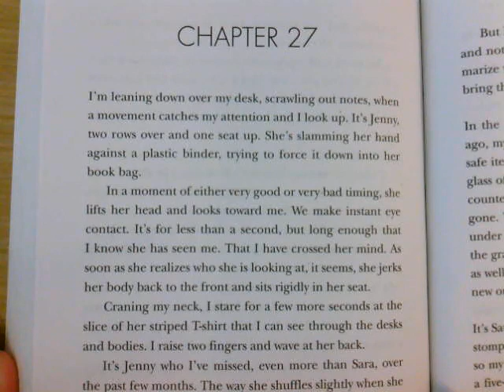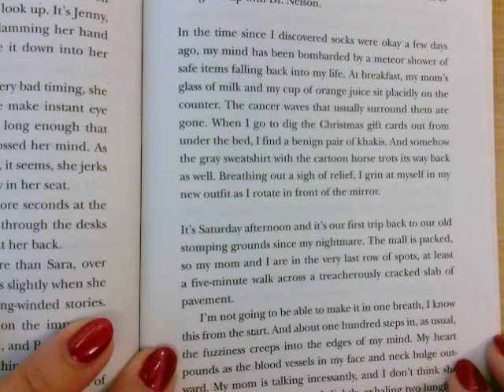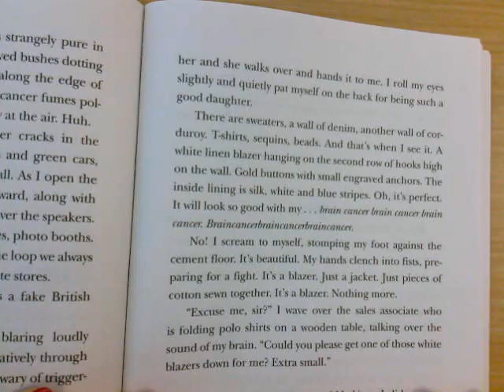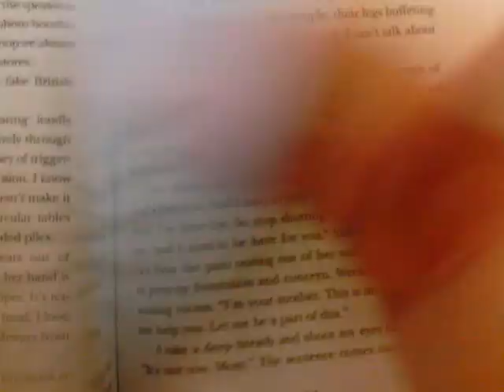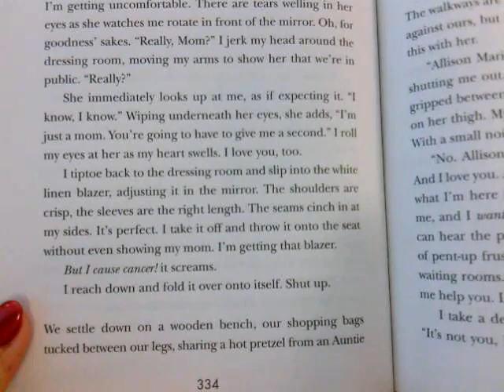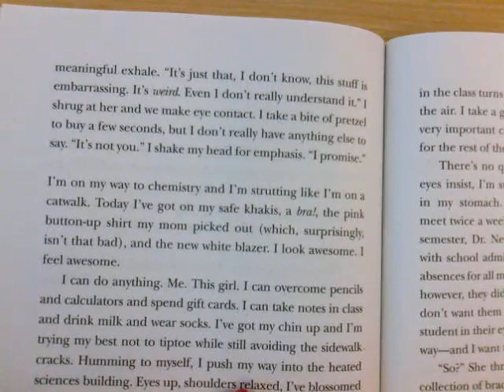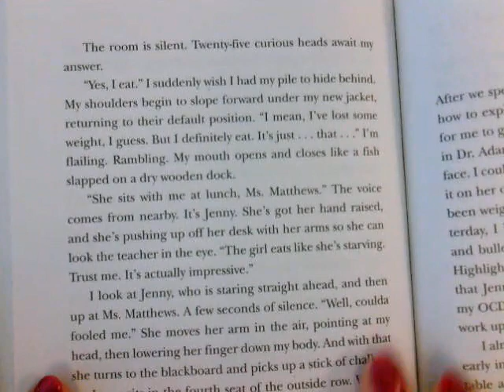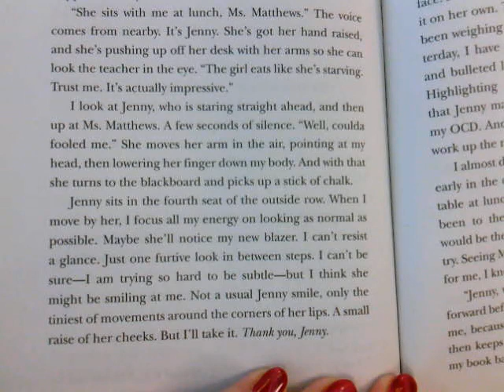Obsessed Chapter 27